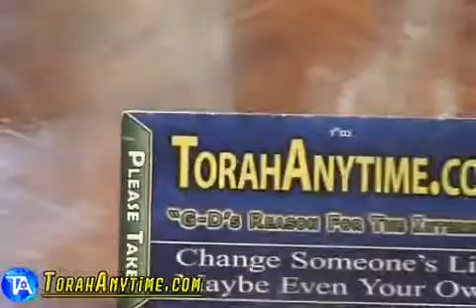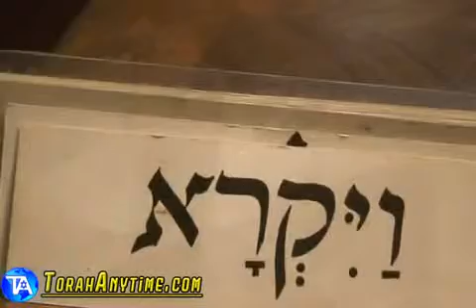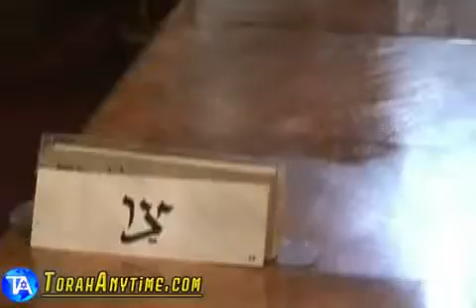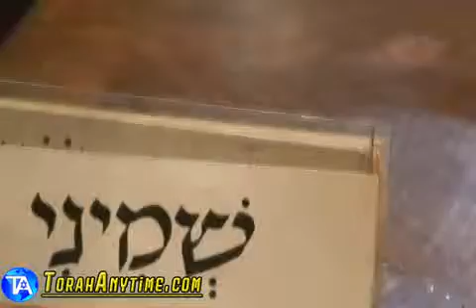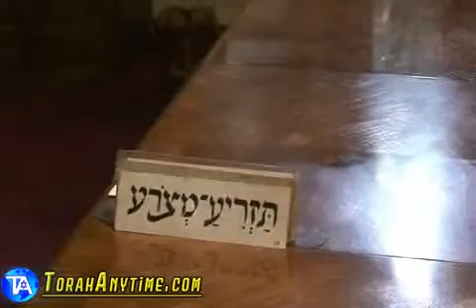9 shiurim in 1 Ki Sisa Vayakel Pekudei Vayikra Tzav Shmini Pesach Shir Hashirim